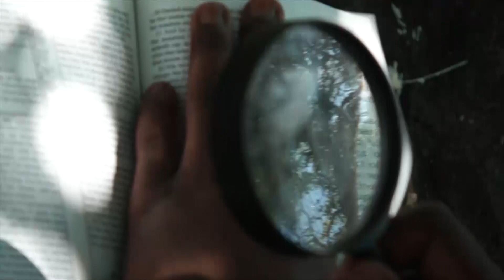Chifuniro Interview with Yankho Seunda TTV Artist of the Week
Interview with Yankho Seunda of Times Television (TTV).

On 1st May 2020 the day Chifuniro released his two promotional songs; Sagona and Ndaponda Mwala, he was also featured as the Artist of the Week on TTV.